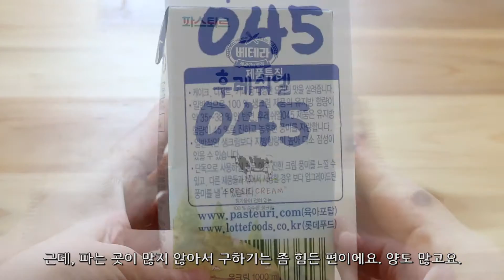생카라멜 만들기 / 生キャラメルレシピ / soft caramel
화이트데이 영상으로 만들었는데 목감기가 심해서 녹음을 할 수가 없었어요.
어쩔 수 없이 목소리 없이 자막으로만 영상을 완성했네요.

입에 넣으면 사르르 녹는 우유 생캐러멜입니다.
조리고 불에서 내리는 타이밍이 조금 어려울 수 있는데,
그것 말고는 재료도 간단하고 선물하기도 좋은 것 같아요.
설탕을 조금 적게 넣어서 많이 달지 않아 먹기 좋아요!